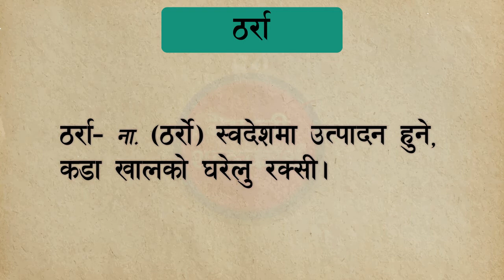ठर्रा || ठर्रा शब्दकाे अर्थ || Tharra || Tharra word Nepali meaning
नेपाली शब्दकाेश।